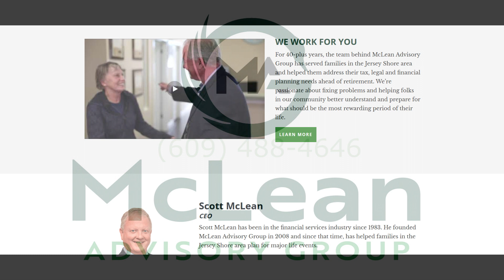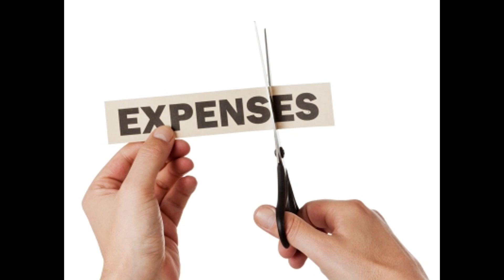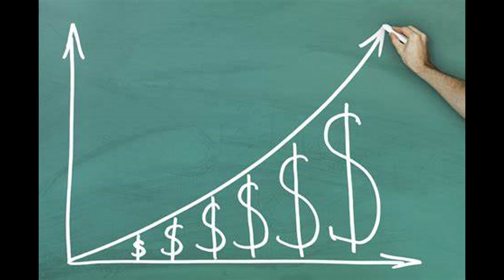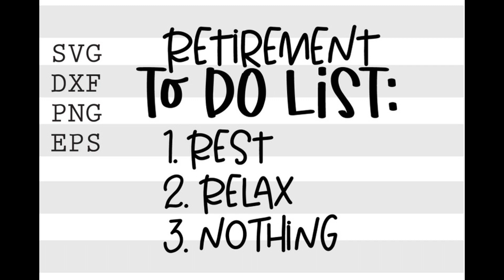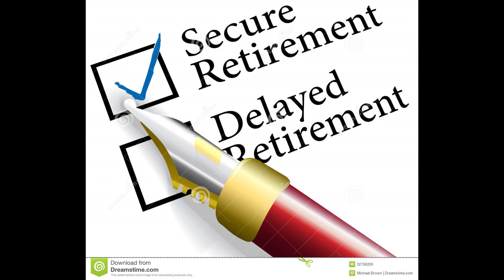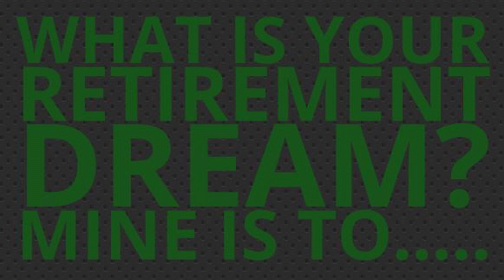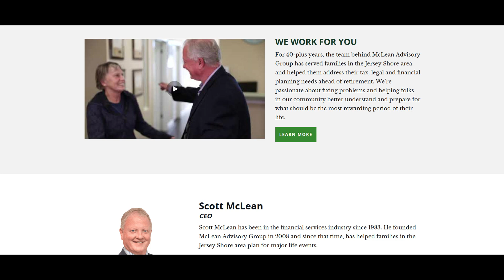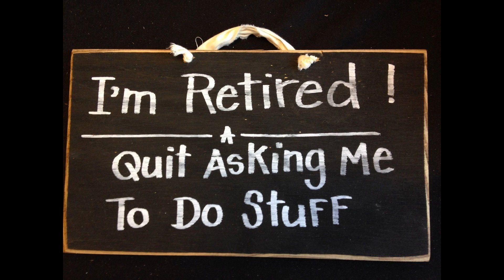Financial Insanity 4-29-23: Financial Doctor and Trivia Game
You're listening to Financial Insanity w-Scott McLean. Today's show is financial doctor and trivia game. Scott starts with a retirement to do list. How can you prepare for your retirement? What's the first question asked if you are able to retire? Also, a look at retirement dreams versus reality. You'll hear why some seniors are working in their retirement instead of living the life of leisure. Finally, Scott is put to the test with inflation trivia.